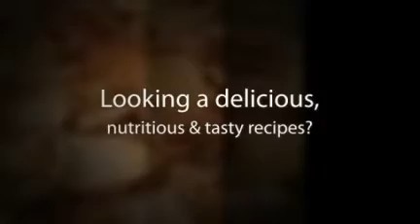the diet solution recipes #2 M8.mp4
The Diet Solution Program

You'll learn strategies and secrets, like...

Why calorie counting will never work for long term weight loss and how restricting calories is probably the worst thing you can do to lose weight.

Why carbs are not your enemy and how to enjoy a healthy fat burning nutrition program that includes all the carbs you need.
 Which "so called" health foods are actually making your body store tons of fat.

Why you must, must, must eat lots of food in order to finally shed the pounds and why many people have been falsely led to believe the complete opposite.